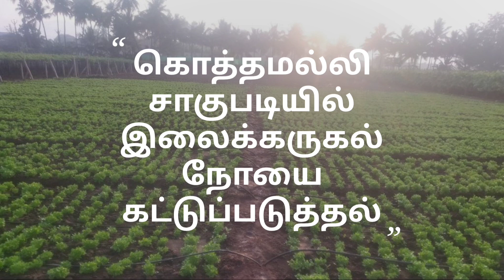கொத்தமல்லி சாகுபடியில் இலைக் கருகல் நோயை கட்டுப்படுத்தி மகசூல் பெருக வைக்க ஆலோசனைகள்